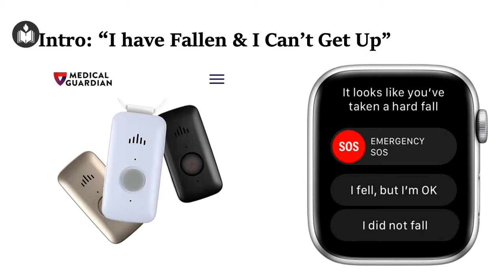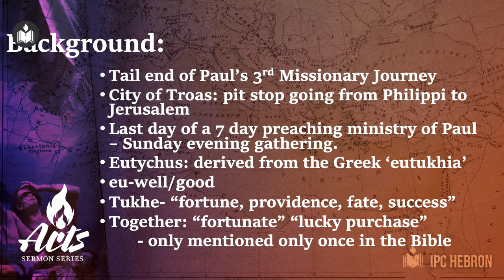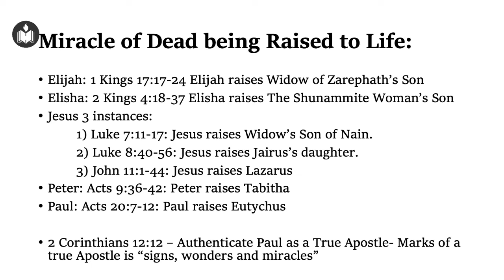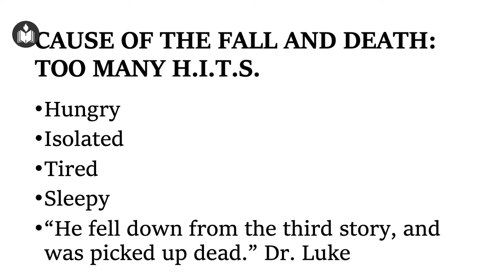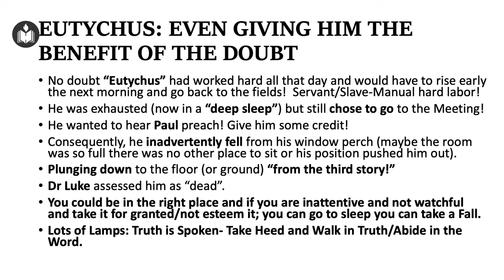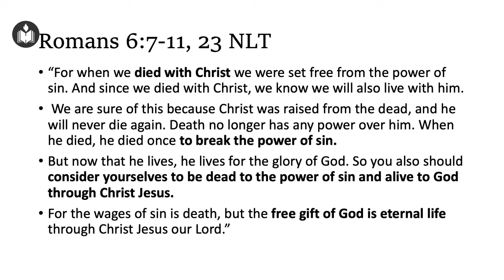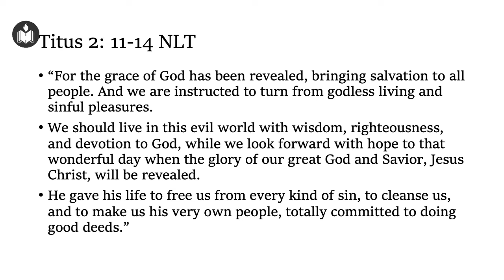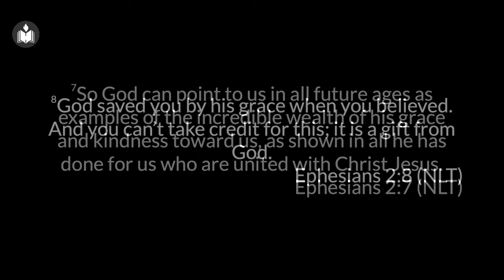I've Fallen and I'm Fortunate I Can Get Up | Dr. Minu George | Hebron Oklahoma